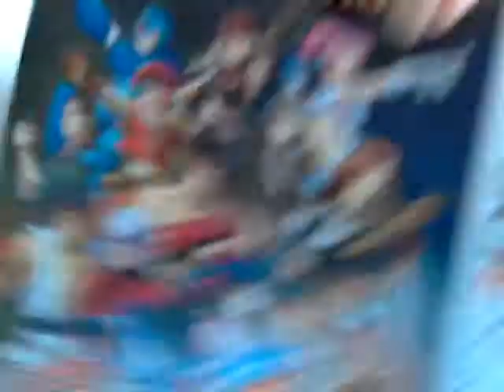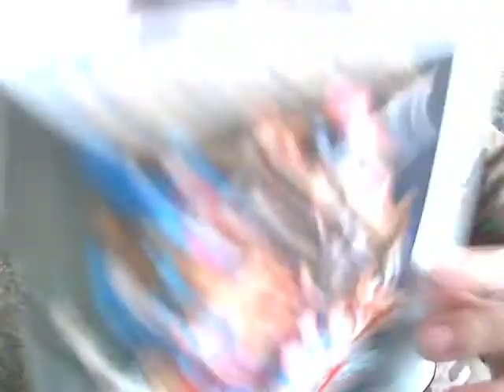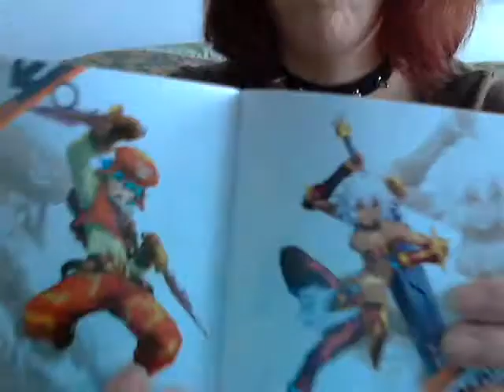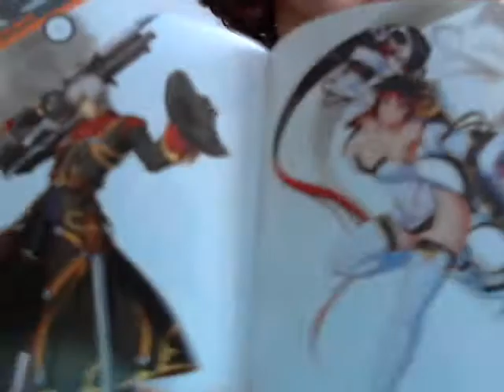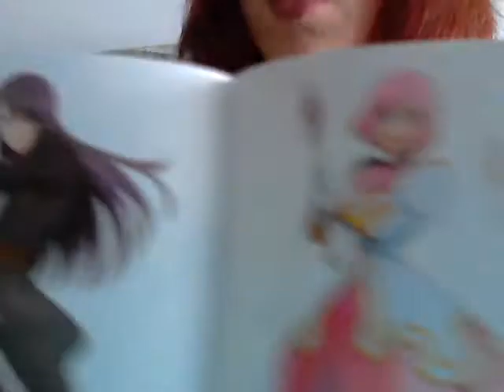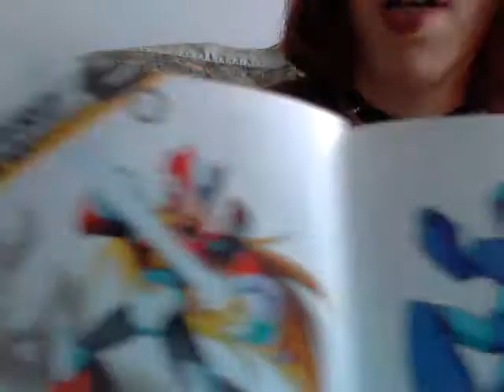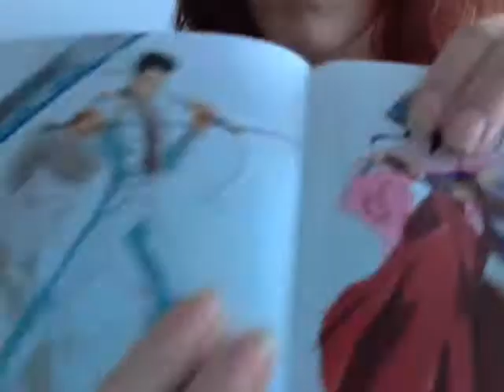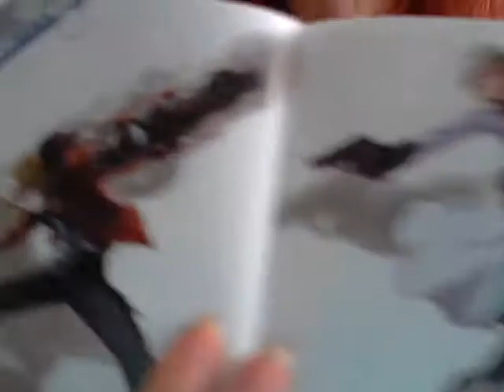project X Zone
Me talking about project Zone X game showing the box set and talking about what the characters background and the game overall. and msg from me

Wordpress (in the work vexyvampire)

Enjoy the video  peace my masters  and  maidens Farewell